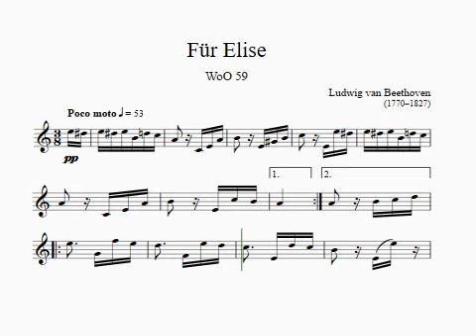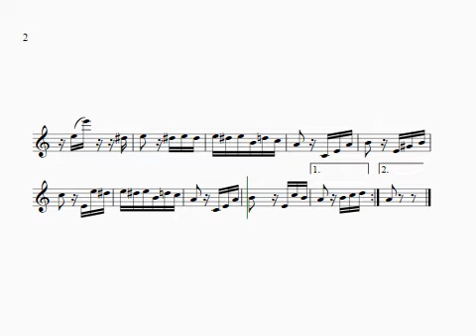Beethoven. Fur Elise Right Hand (Page 1). Level 5 Achieve. TQ Piano